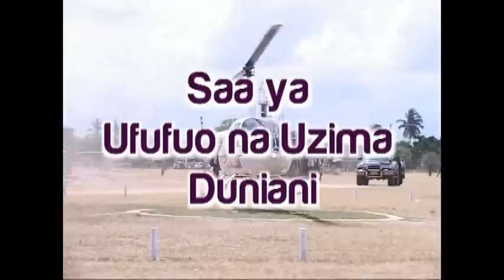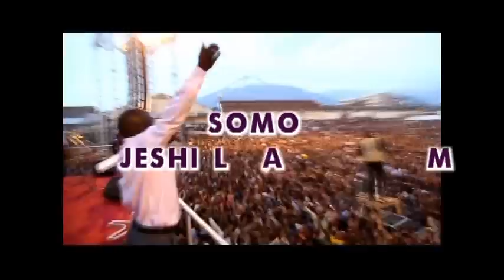JESHI LA MALAIKA PART 1/5 - Bishop Dr Josephat Gwajima